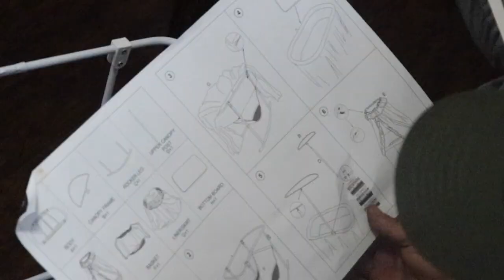Baby Doll crib. Rocking doll Bassinet crib.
Kisses Rectangle Rocking Doll Bassinet – Pink/White:

Gently rocking rectangle doll bassinet also includes a handy storage basket hidden beneath the skirt and a full ruffled canopy
Fits dolls up to 20 inches (doll not included)
Made with metal, fabric, plastic, and engineered wood
Overall doll bassinet measures 21.5 inches L x 12 inches W x 32 inches H
Fits 18 inch dolls such as American Girl, My Life As, Madame Alexander, and Our Generation; and also fits 15 inch American Girl Bitty Baby dolls and 14.5 inch American Girl WellieWishers dolls
Wipe and spot clean as needed (some parts may be hand washed)
For children ages three and up (adult assembly required)

Join Daniela to see her play with her favorites toys and learn colors and numbers too.
She loves to sing, play with toys and learn while playing.